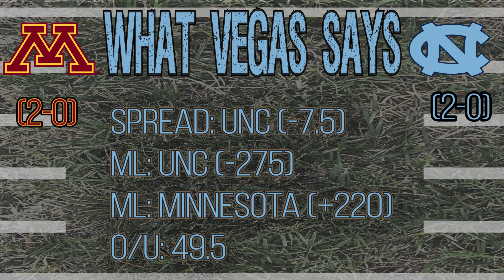Is Texas Back? ; North Carolina Vs. Minnesota Prediction | Between the Hashes Week 3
Is Texas back? Is Miami Back? Should we be concerned about Alabama or Ohio State? Matt Keim covers all this and more this week on Between the Hashes

Who will Matt Pick?

This Week's Games:

Minnesota @ UNC (-8)
LSU (-9.5)@ Mississippi St
Washington (-16) @ Michigan State
Kansas State (-3.5) @ Missouri
Tennessee (-6.5) @ Florida

00:00 How Teas Beat Alabama
05:27 Is Miami back?
07:42  Ohio State QB Kyle McCord
10:22 Lightning Round
13:10 UNC vs. Minnesota Prediction

Matt's Record so far this season: (8-2 Overall, 9-1 ATS)